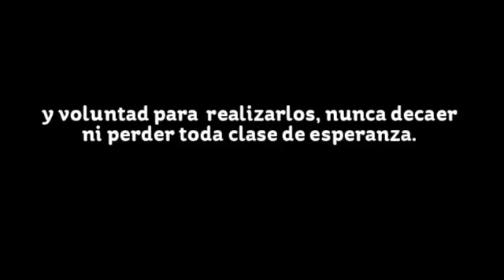Maravillosas reflexiones.Por Francisca Estay.